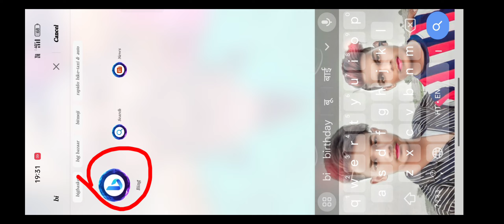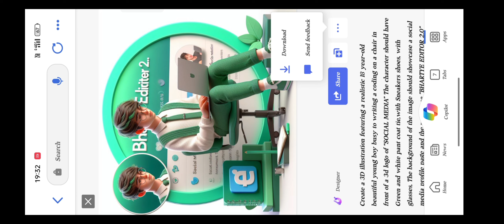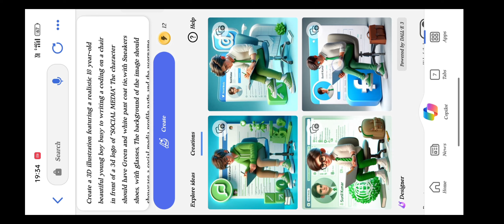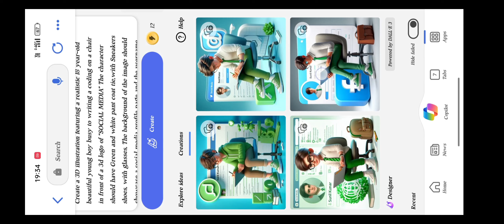Ai Photo Editing//How To Make Ai Se Photo Banaye//Image Create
How to Photo And Video Manipulation Easily in Editing | Easily Manipulation
Yourself Photo,s And Video,s | Collection |Photo,s And Video,s Editing
Hii Guys - Love You All Friends

=^=^=^={🧑‍🚀SUNIL BHAI 🧑‍🚀}=^=^=^=

=°=°=°={🔥PHOTOS EDITING 🔥}=°=°=°=

👉Photo,s up?
👉Close up photo,s?
👉Possport photo,s?
👉Indoor photo,s?
👉Editing photo,s?
👉Lightroom photo,s?
👉PicsArt photo,s?
👉Photoroom photo,s?
👉Sketchbook photo,s?
👉Snapseed photo,s?
👉Toolwisn photo,s?
👉Kinemaster Video,s?
👉VN Video,s?
👉Alight motion Video,s?
👉(Sunil Bhai)✓?